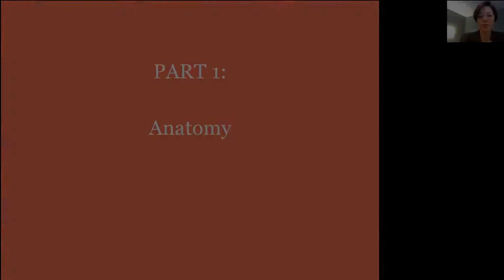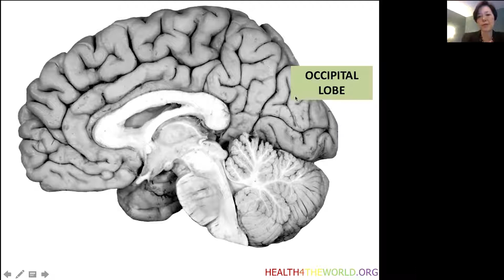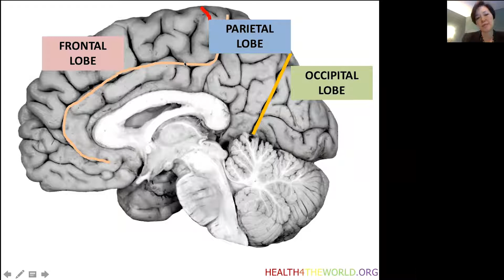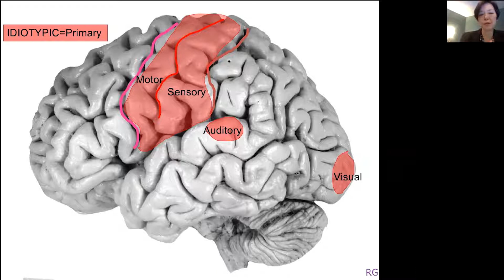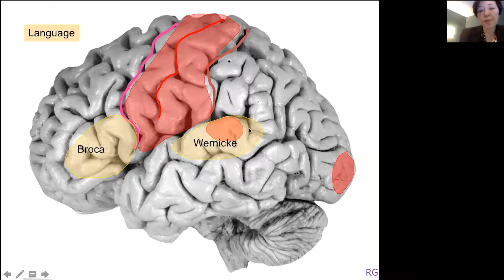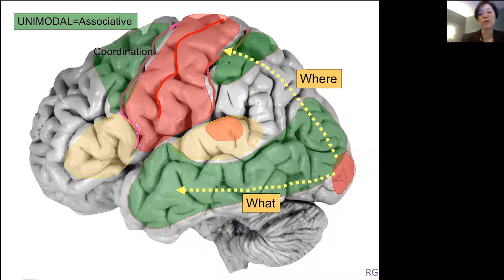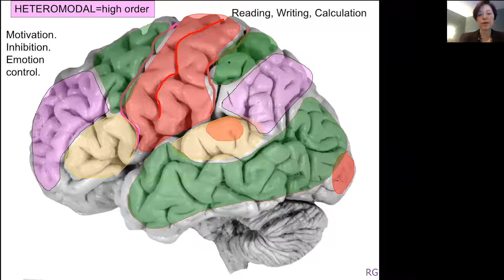Brain anatomy Part 1 Health4theworld Academy